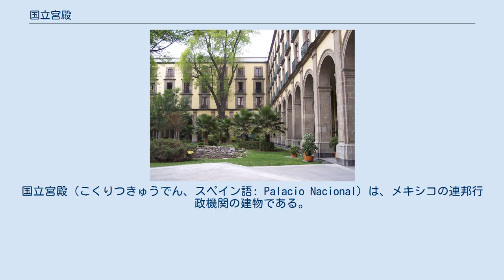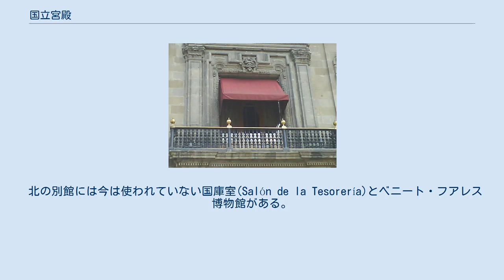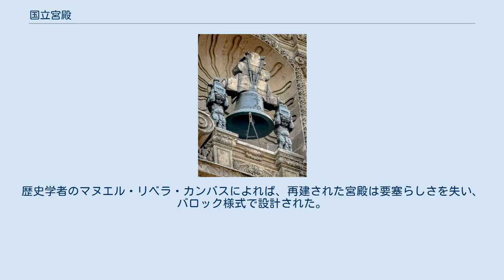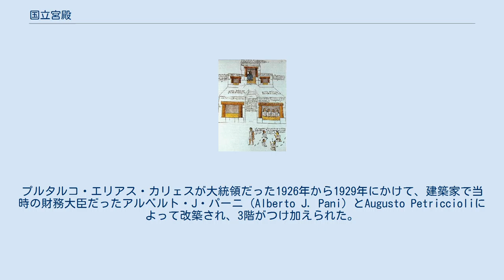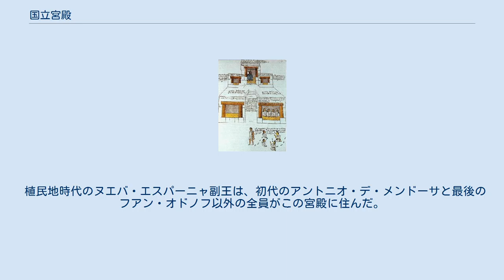国立宮殿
国立宮殿（こくりつきゅうでん、スペイン語: Palacio Nacional）は、メキシコの連邦行政機関の建物である。
メキシコシティの中央広場であるソカロ（憲法広場）に面して建っている。
アステカ帝国時代以来この地にはメキシコ統治階級の宮殿があり、現在の国立宮殿の建築材料の大部分は16世紀の皇帝モクテスマ2世の宮殿に使われていたものである。
 現在、国立宮殿は政府庁舎および国立の宮殿として使われている。
テソントレ（赤い火山岩）のファサードを持ち、ソカロの東側全体を占める。
横幅は200メートル以上ある。
 中央バルコニー 南と北に2つの塔が立つ。
建物には3つの入口があり、それぞれ建物の別の場所につながっている。
南の入口は名誉のパティオと大統領官邸（一般人は入れない）につながっている。
北の入口は、この入口を1850年に建設したマリアノ・アリスタを称えてプエルタ・マリアナと呼ばれる。
この入口の隣はかつて監獄で、法廷と拷問用の部屋がある。
今は財務省が使用している。
 ミゲル・イダルゴが1810年9月16日早朝のドロレスの叫びの時に使用した鐘。
1896年にポルフィリオ・ディアス大統領の命令で国立宮殿に移転された。
周りの壁龕と彫刻は1926-30年ごろに再建された。
 ソカロに面した中央入口の上にバルコニーがあり、ここで9月15日の午後11時前にメキシコの大統領がドロレスの叫びを再現する。
このときにバルコニーの上にある鐘が鳴らされるが、これはミゲル・イダルゴがスペインに対する反乱を呼びかけたときに鳴らした鐘の実物で、もともとグアナフアト州ドローレス・イダルゴにあったが、後に宮殿に移された。
1964年にはフランスの大統領だったシャルル・ド・ゴールが宮殿からスペイン語でソカロの民衆に演説した。
 中央入口をはいった所にある中央のパティオはバロック式のアーチに囲まれている。
2階に上がる階段にはディエゴ・リベラによる1521年から1930年までのメキシコの歴史を描いた壁画が描かれており、450平方メートルの大きさがある。
これらの壁画は1929年から1935年にかけて描かれ、「メキシコ人の叙事詩」と総称されている。
右側の壁画はスペイン以前のメキシコで、中心にアステカ神話の神であるケツァルコアトルが描かれている。
中央部ではスペインによる征服が醜い姿で描かれ、また先住民の権利を守ろうとする聖職者も描かれている。
一番上には独立戦争、その下にはアメリカとフランスの侵略やレフォルマ戦争とメキシコ革命が描かれる。
左側にはプルタルコ・エリアス・カリェス、ジョン・ロックフェラー、ハリー・シンクレア、ウィリアム・ダラント、ジョン・モルガン、コーネリアス・ヴァンダービルト、アンドリュー・メロン、カール・マルクスらが描かれ、またディエゴの妻であるフリーダ・カーロも描かれている。
ディエゴは中階にもスペイン以前の先住民たちの連作壁画を描いているが、未完に終わっている。
上階はかつて副王の劇場だったが、1829年から火災で失われる1872年までメキシコ下院であり、ここで1857年憲法が書かれた。
1857年憲法と1917年憲法が展示されている。
 宮殿には14の中庭があるが、一般開放されているものは少ない。
国立宮殿はまた国家公文書館でもあり、多数の歴史的文書が集められている。
メキシコ最大かつ最重要な図書館のひとつであるミゲル・レルド・デ・テハダ (Miguel Lerdo de Tejada) 図書館もある。
 北の別館には今は使われていない国庫室(Salón de la Tesorería)とベニート・フアレス博物館がある。
博物館へ行く途中の、かつて財務省だった場所にベニート・フアレス大統領の像（ミゲル・ノレーニャ作）がある。
財務省のパティオの中にはベニート・フアレスの部屋があり、大統領は任期の終わりをここで過ごし、1872年7月18日に死んだ。
大統領の寝室・居間・書斎は当時の状態を完全に保存し、大統領の多数の遺品が置かれている。
 『メンドーサ絵文書』より、モクテスマ2世の宮殿 現在国立宮殿が建っている場所は、モクテスマ2世の「新しい家」と呼ばれた建物があった場所とほぼ一致する。
そこはアステカのトラトアニの住居であり、官庁としての機能も備えていた。
その豪華さがエルナン・コルテスを驚かせたことは、コルテスがカール5世に送った手紙に記されている。
 国立宮殿の庭 コルテス...